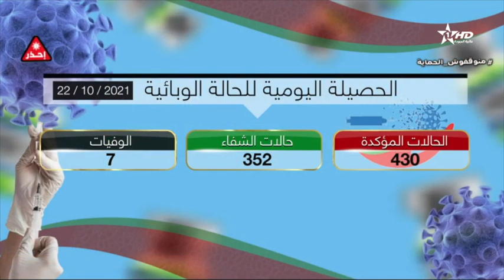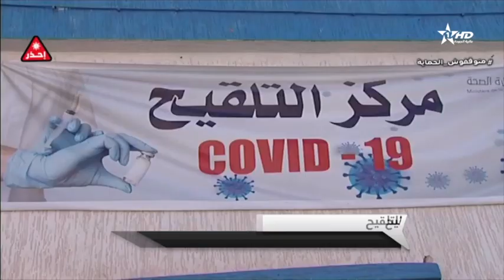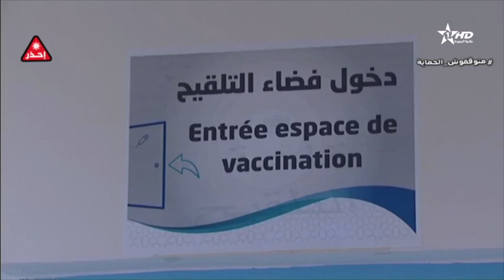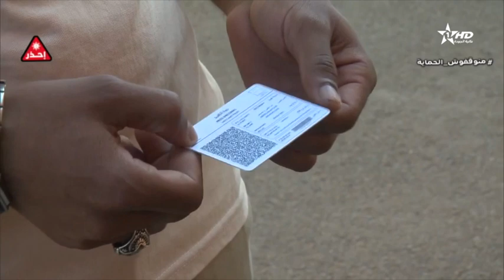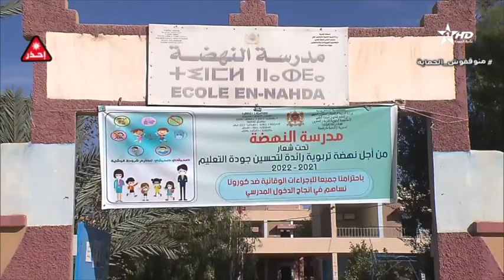نشرة الأخبار الظهيرة الأولى23:10:2021